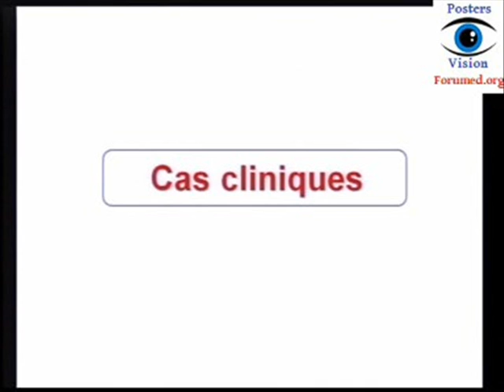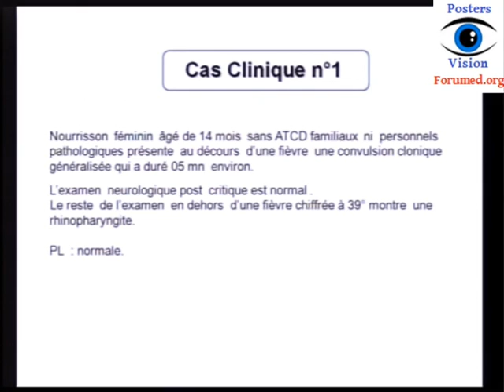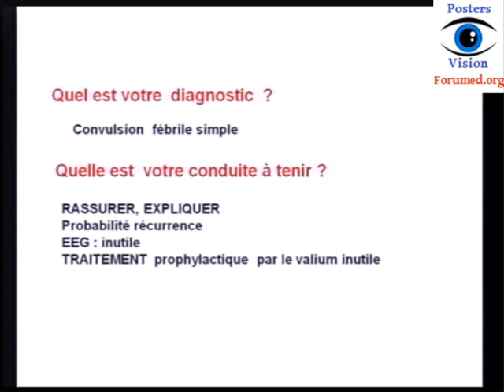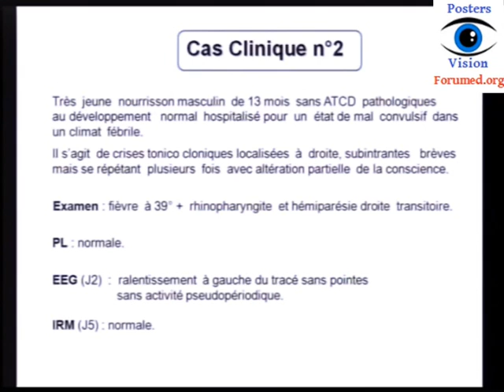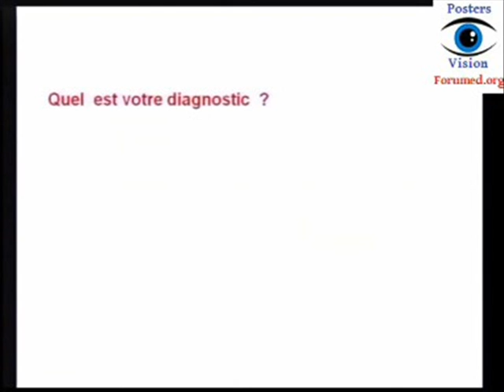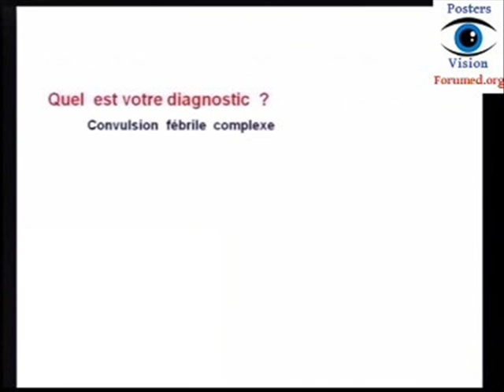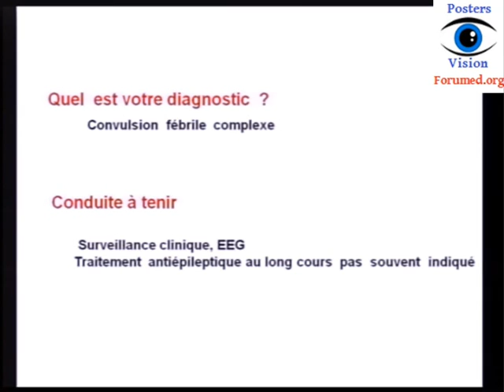Deux cas cliniques sur la convulsion chez l'enfant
Conduite à tenir devant une convulsion sans fièvre, la crise convulsive
convulsion hyperthermique  crise tonico clonique généralisée fébrile traitement cas clinique..
les formes d’épilepsie, la direction des yeux pendant la prise regard vers le haut.